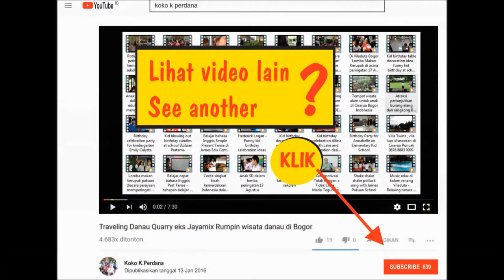Swimming activity for Elementary student at Viladuta Bogor